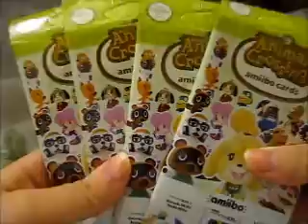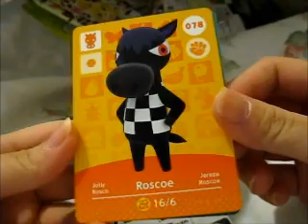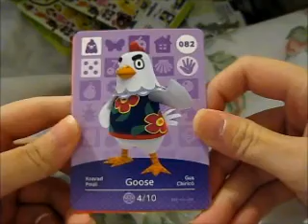AC Amiibo Cards Series 1 Part 2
Box Opening of: AC Amiibo Cards Series 1 Part 2

Contents bought from: eBay